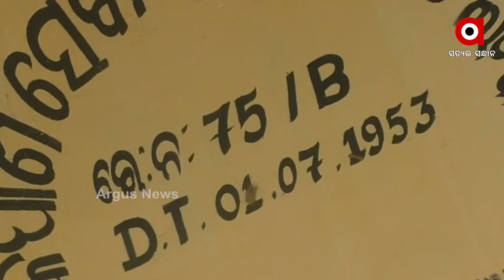ମଣ୍ଡିରୁ କେବେ ଉଠିବ ଚାଷୀଙ୍କ ଧାନ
କଣ୍ଟ ପୂରିବାକୁ ସମୟ ବହୁତ କମ୍ । କିନ୍ତୁ ମଣ୍ଡିରେ ହଜାର ହଜାର ବସ୍ତା ଧାନ ପଡି ରହିଛି । ମଣ୍ଡିରେ ଧାନ ଜଗିବା ସହ ଚାଷୀଙ୍କ ରାତି କଟୁଛି । ନିକଟରେ ସମ୍ବଲପୁରରେ ଟାର୍ଗେଟ ପୂରଣ ହୋଇଥିବା କହିଛନ୍ତି ଚାଷୀ ମଣ୍ଡି ବନ୍ଦ କରିଦେବା ପରେ ପ୍ରଶ୍ନ ଉଠାଇଛି ବିଜେପି । ଦଳ କହିଛି ଯଦି ଚାଷୀଙ୍କ ଧାନ ମଣ୍ଡିରେ ତେବେ ଟାର୍ଗେଟ ଫିଲଅପ୍ ହେଲା କେମିତି । କଂଗ୍ରେସ ମଧ୍ୟ ରାଜ୍ୟ ସରକାରଙ୍କ ଉପରେ ବର୍ଷିଛି...